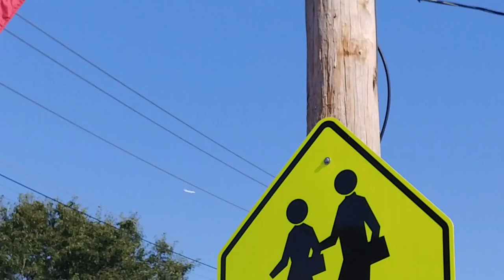Jetting in the Digital Blue Skies 9-2-23